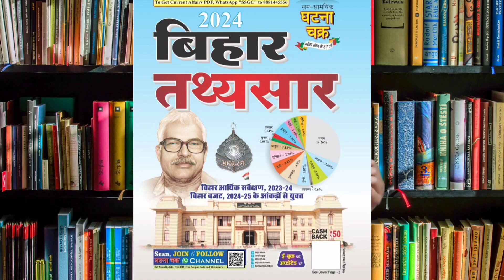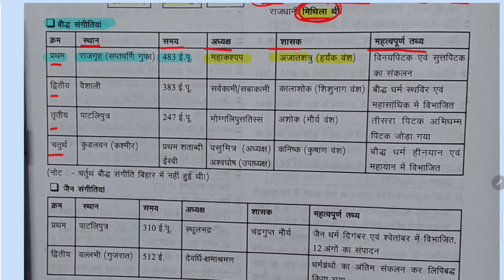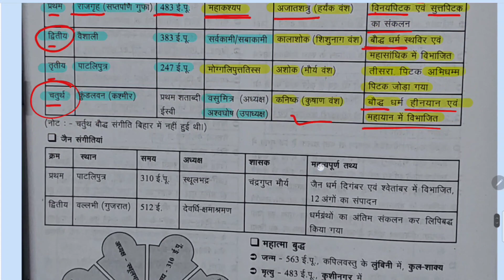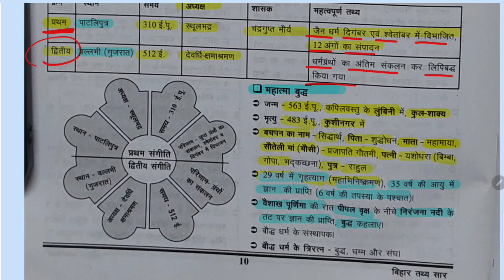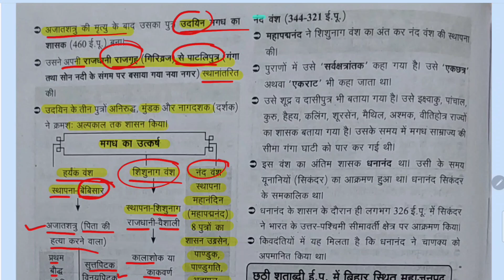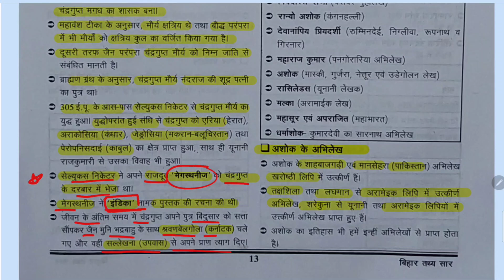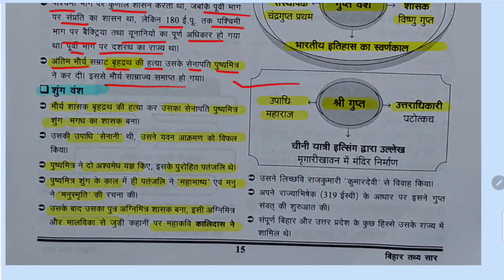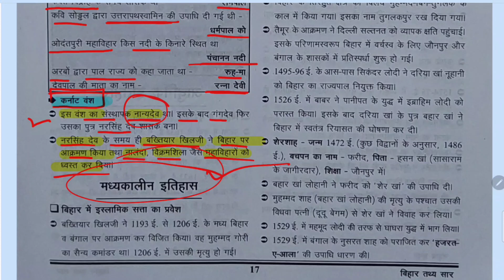बिहार का इतिहास,Ancient History,बिहार तथ्य सार 2024,बिहार के सभी Competetive Exam के लिए उपयोगी ✅️🔥👍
E-Drishti Ghatna Chakra 2024,National Current Affairs,Marathon Class,UPPCS RO currentaffairs❤️📚😍👍

UP Special Current Affairs,Marathon Class,Part-2,UPPCS,RO,ARO,उत्तर प्रदेश के सभी Exam के लिए उपयोगी

UP Special Current Affairs,घटना चक्र तथ्यसार 2023,Marathon Class,पूरे एक साल का,Most Important ❤️📚🔥👍

E-Drishti Ghatna Chakra 2023-24,International Current Affairs,To The Point,UPPCS,RO,ARO,BPSC 📚❤️😍🔥👍

E-Drishti Ghatna Chakra 2023-24,National Current Affairs,Marathon Class, Part-2,Most Important ❣️🥰🔥👍

ENVIRONMENT (पर्यावरण) घटना चक्र 2023-24📚, 🎯 TARGET - UPPCS,🔥RO, ARO🔥 BPSC,UPSC,😍 CLASS -1 ✅♥️👍💡🙏

Bihar SI Practice Set -1 , Edu Teria Latest Practice Set,बिहार की सभी परीक्षाओं के लिए उपयोगी ✅📚♥️😍👍

E-DRISHTI Current Affairs 2023🔥,Latest Magzine✅ Points to Remember(UPPCS, RO/ARO) , Most Important♥️

Target RO/ARO 2023 , सामान्य हिंदी (घटना चक्र 2023) 60 नम्बर पक्का करें अभी, Most Important Class ✅👍

Target RO/ARO UPPSC 2023,New Free Batch Start For Hindi and GS,सामान्य हिंदी ✅ (Class -1)Strategy♥️👍

RO/ARO 2023 (New Batch Start) Exam Pattern, Detailed Syllabus, New Students Must Watch ✅📚😊👍♥️
Target BPSC 2023,भारतीय राजव्यवस्था (Polity)घटना चक्र पूर्वावलोकन,Most Important Class (Part-1)💥✅️👍
भारत का भूगोल (Indian Geography),💥 घटना चक्र पूर्वावलोकन 2023, Target BPSC ✅️💥🇮🇳📚, must watch ✅️👍
बिहार वन स्थिति रिपोर्ट 2021, BPSC Special Current Affairs (2023) Most Important Class ✅️💥🇮🇳📚👍
Edu Teria, बिहार का बजट 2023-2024 (Most Important Class), Must Watch ✅️💥currentaffairs 💥🇮🇳📚❤️🙏👍😊
Edu Teria Bihar Current Affairs 2023 (Practice Set -2), BPSC Special, Most Important Class ✅️💥🇮🇳👍📚✨️
Edu Teria Bihar Current Affairs 2023 (BPSC Special),Practice Set -1,Most Important Class for BPSC✅️💥
Edu Teria, पिछले 10 वर्षों में पूछे गए सभी सवाल, Most Important Class,✅️💥 (BPSC Special 2023), 💥🇮🇳👍🙏
Edu teria,बिहार का भूगोल,Complete in Only One Class, (BPSC Special 2023)To The Point Explanation✅️💥🙏
Edu teria, आधुनिक बिहार का इतिहास ,सिर्फ एक Class में (BPSC Special 2023) बिहार तथ्य संग्रह ✅️💥🇮🇳👍🙏📚

Join Telegram - @PCSMIND

Edu teria बिहार तथ्य संग्रह,✅️ BPSC SPECIAL 2023✨️ (Master Video ), Must Watch 💥💥📚🇮🇳🙏📚💥
News in Short (International Current Affairs) E-Drishti घटनाचक्र 2023 (पूरे एक साल का)UPSC 🙏🙏📚✨
International Current Affairs 📚 E-Drishti Magazine (2023) 🔥🔥 पूरे एक साल का currentaffairs upsc 🙏🙏
National Current Affairs (E-Drishti Magazine 2023) ,पूरे एक साल का education currentaffairs UPSC🙏

International Current Affairs 📚 E-Drishti Magazine (2023) 🔥🔥 पूरे एक साल का currentaffairs upsc 🙏🙏Welcome to your PCS Mind YouTube channel 😊😊❣️❣️🔥🔥❣️❣️💯💯🎉🎉

यहां हम UPSC, UPPCS, BPSC, UKPCS, SSC , CGL , UPSI , Railway, and other Competitive Exam से संबंधित GS की तैयारी जैसे - Polity, History, Geography, Economics, Environment, Science or Current Affairs आदि की तैयारी कराते हैं|   ☺️☺️☺️☺️📚📚📚📚🙏🙏🙏🙏